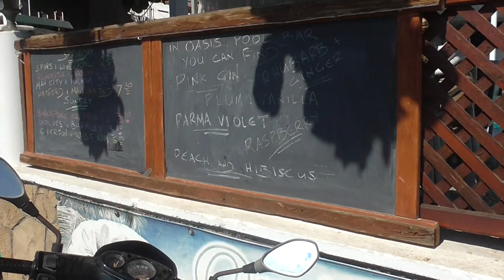Famous people of Pefkos part 1 - Lynn Burbridge (2018)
At last Jan and Lynn got to meet and chat at The Oasis Pool Bar :)